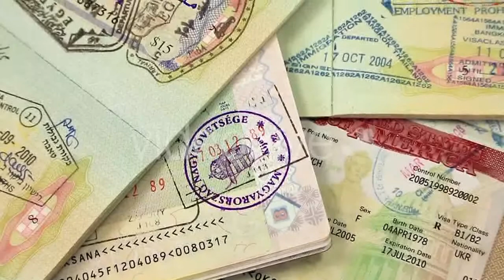Making Nails 08 - (lifestyle) Stock Footage | Mega Pack +40 items